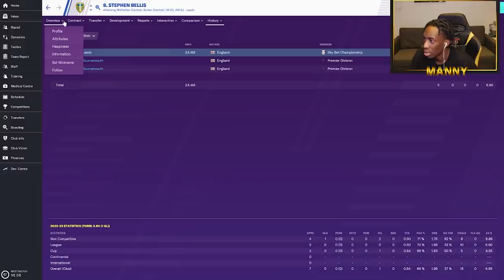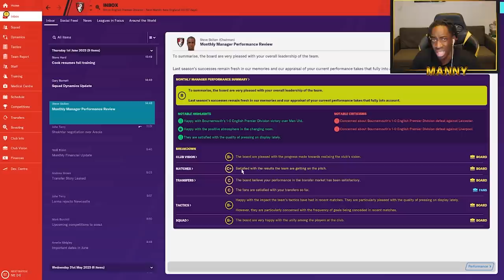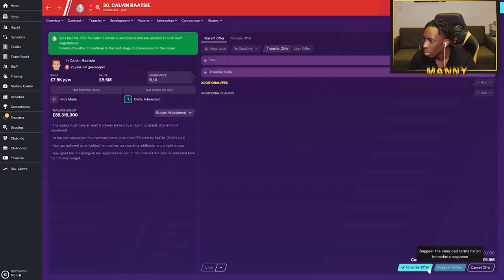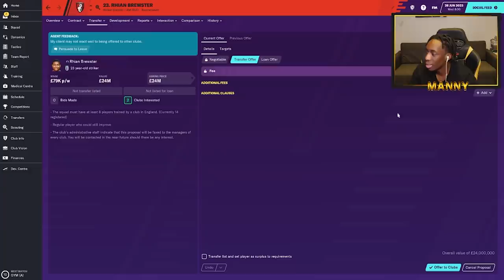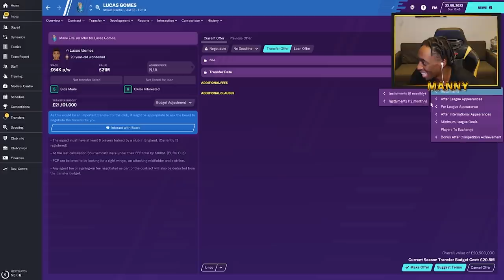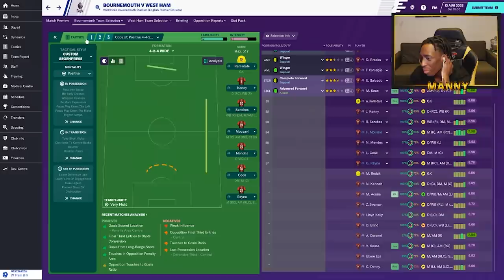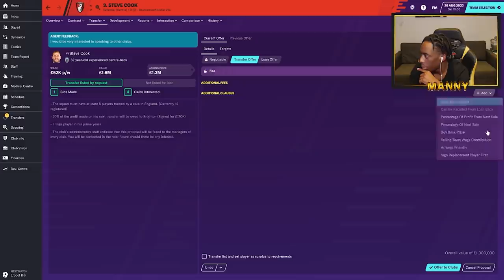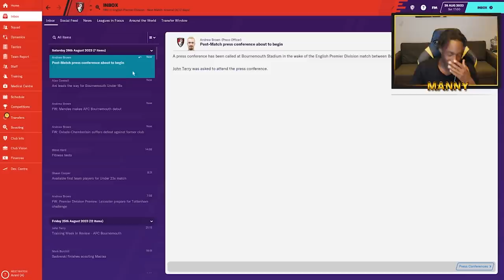BYE BYE BREWSTER? - EP #25 - FOOTBALL MANAGER 2020